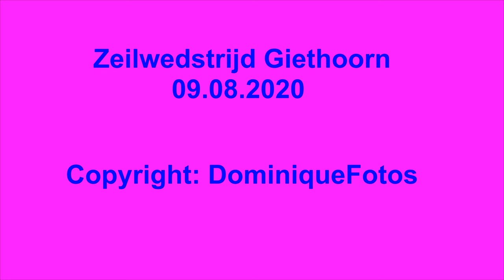4k/Muziek Zeilwedstrijd Giethoorn - de foto's van de evenement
Fotoreportage van Zeilwedstrijd in Giethoorn.

Reportage gemaakt is voor RTV Oost,

Copyright:
DominiqueFotos